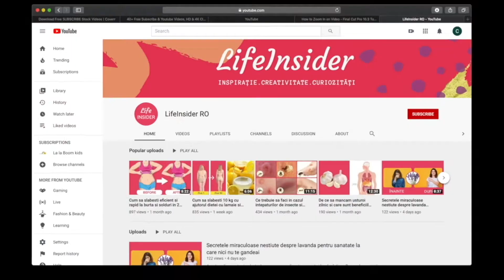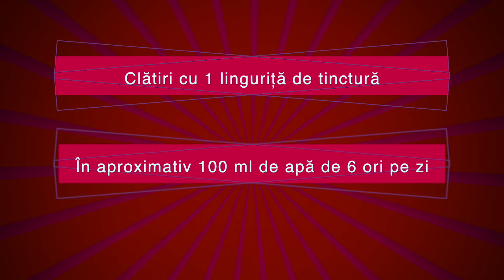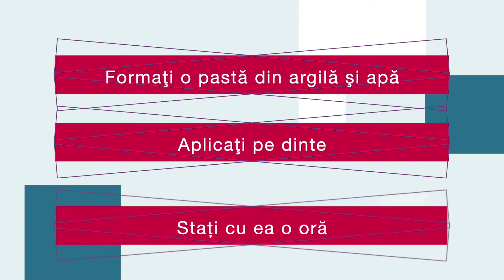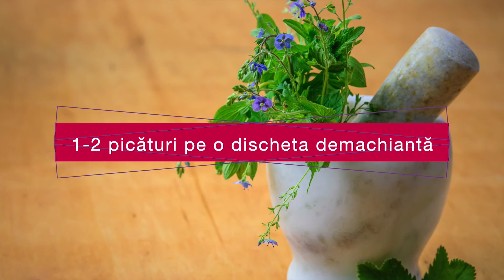Care sunt cele mai bune remedii naturiste pentru durerea de dinti?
Citi dintre voi au trecut prin acele momente cind o simpla durere de dinți  va dat planurile peste cap? Durerile dentare apar pe neașteptate , atunci cind nu esti pregătit pentru o urgentă dentară . Cel mai grav este atunci cind durerea crunta apare la miezul nopți , cind sunteți departe de casa sau in alta situație dificila iar vizita la stomatolog nu este accesibila in acele momente ..
Vestea buna este ca dacă apelam la farmacia bunicii, putem sa facem fata durerilor sicâitoare cu remedii naturiste pentru durerea de dinti si masea.
Noi am scotocit prin farmacia cu leacuri  de la bunica si vrem sa ti le împărtășim.